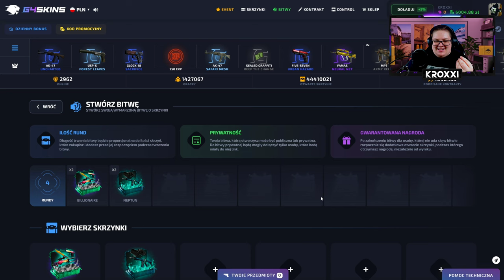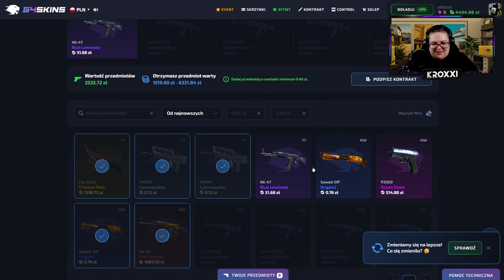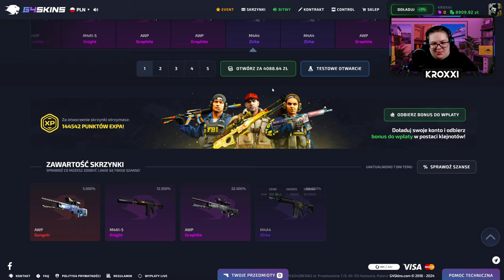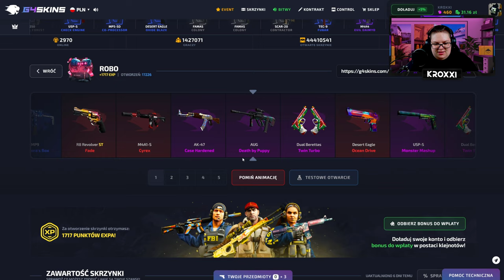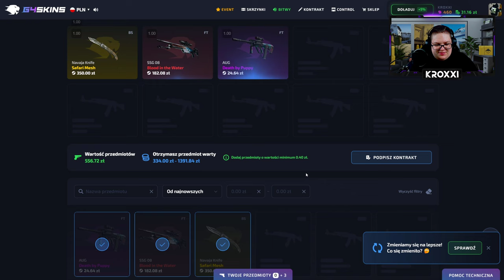🦊 34% na DESERT EAGLE FENNEC FOX za 1.500 ZŁ! 😱 | G4SKINS 💸